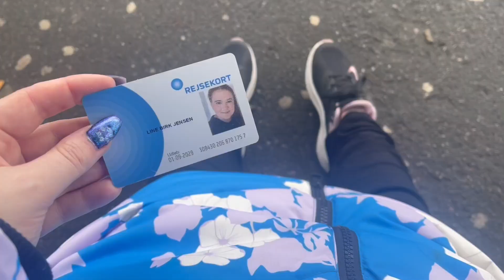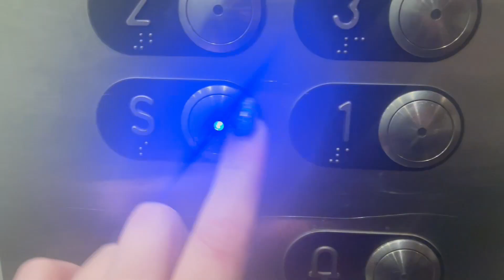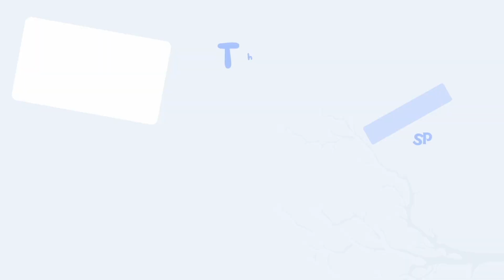Hverdagen: To dage med hjemme hygge, city2 & iskaffe taste test!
Dette er vlog nr. 183
Fra d. 5/2, 6/2-2024
Håber i tager godt imod denne video
Knus&kys